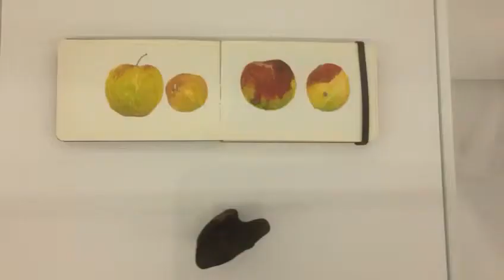Inauguración de la exposición "Colpo di fulmine" de Pablo Otero